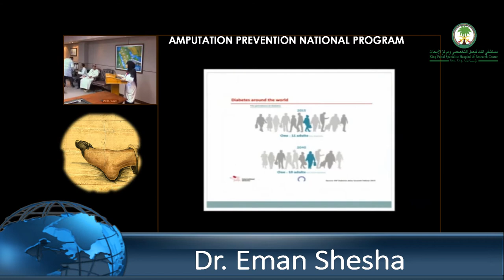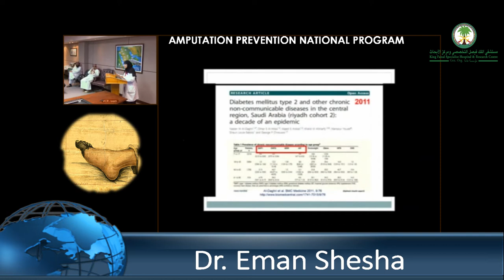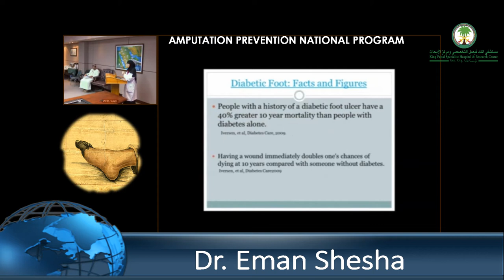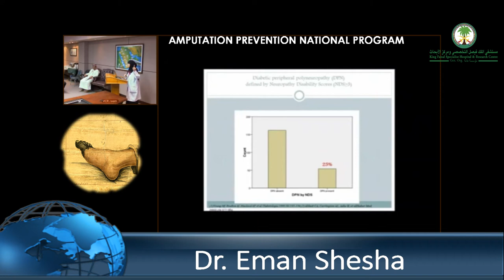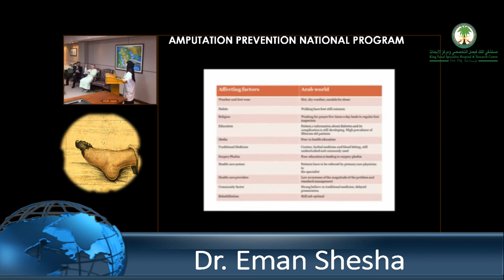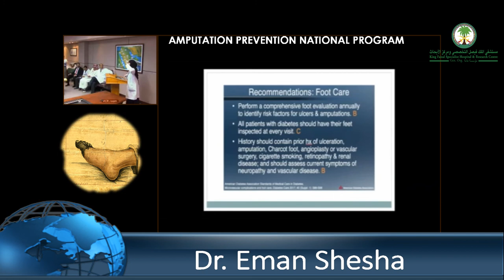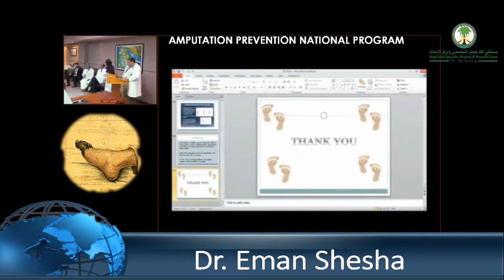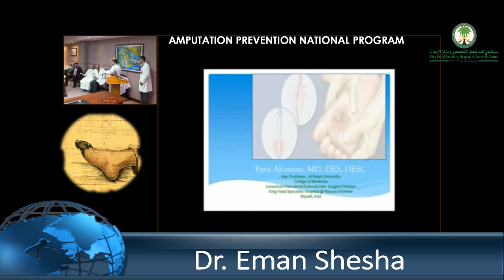Prevalence and Prevention of Diabetic Foot in KSA - Dr Eman Shesha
AMPUTATION PREVENTION PROGRAM

Management of Critical Limb Ischemia in Diabetic Patients Workshop

4 May 2017